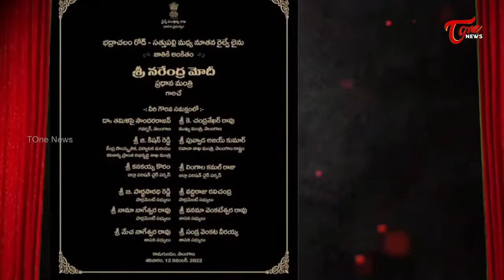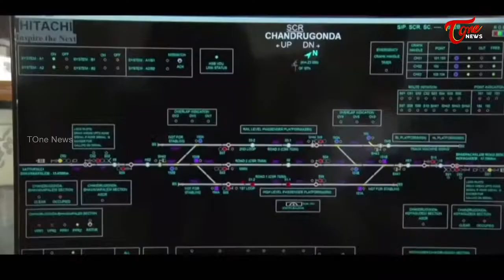PM Modi Inaugurates Sathupalli To Bhadrachalam Railway New Track @ Ramagundam | Tone News